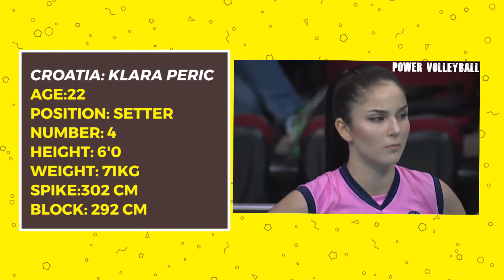Pinaka-Magandang Volleyball Players sa Buong Mundo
What's Up mga ka-Caps!
Welcome muli sa Capslock Media kung saan Shoutout ang KAALAMAN!
Ating kilalanin sa video na ito ang iilan sa mga PINAKA-MAGAGANDANG Volleyball Player sa buong mundo.